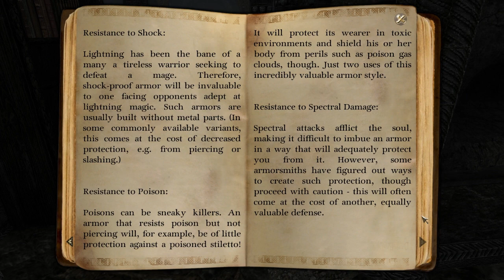Let's Play Two Worlds 2 or Part 1? Maybe?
Hey guys thanks for checking out the start of this Lets Play Two Worlds 2 part 1?